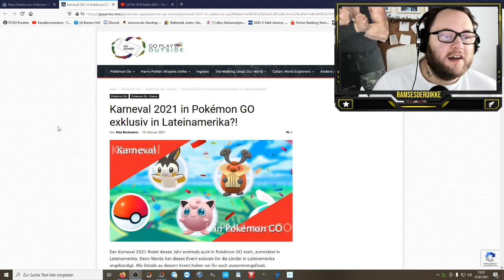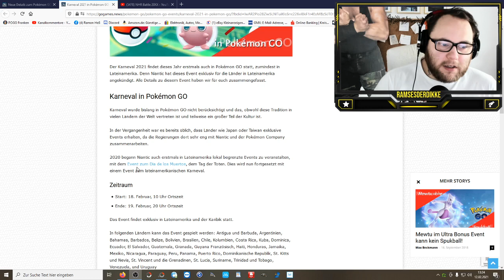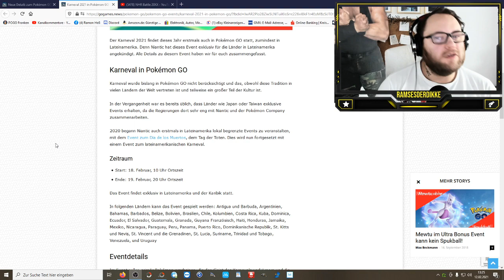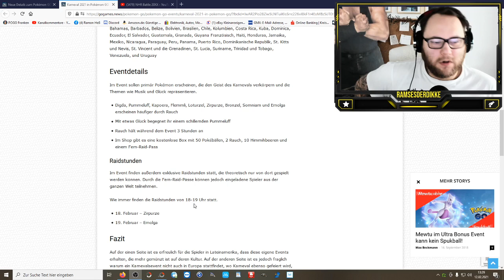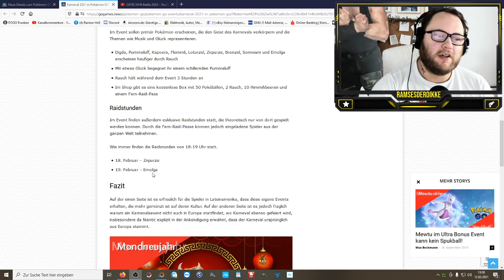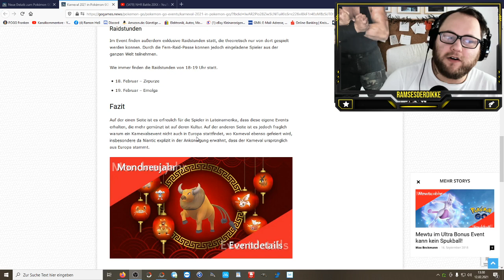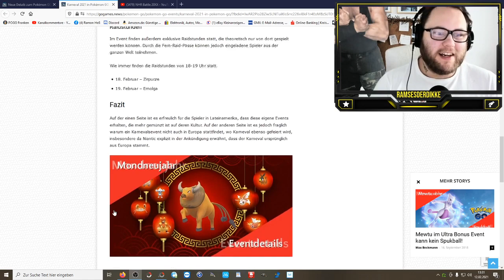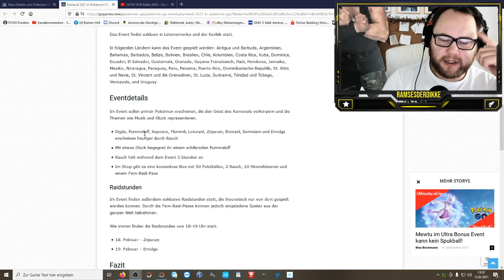Karneval in Pokemon GO ... Habt ihr Bock ??? | Pokémon GO Deutsch # 1218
Karneval in Pokemon GO ... zwar nicht bei uns aber wir können euch das Feeling nach Hause bringen ... ABER wollt ihr das überhaupt ??? Dieses Event findet am Donnerstag und Freitag statt und theoretisch wären jeweils 3h Rauch und Stream möglich ... Vllt aus Brasilien oder sogar Mexiko ? Vllt mit Julchen wieder zusammen ? Oder wollt ihr sogar eine Raidstunde von Zirpurze oder Emolga ? Habt ihr schon Emolga oder würdet ihr eine Raidstunde feiern um den Pokedex Eintrag zu bekommen ?